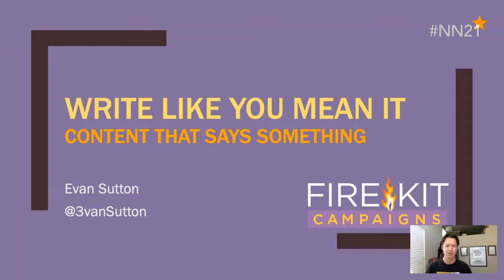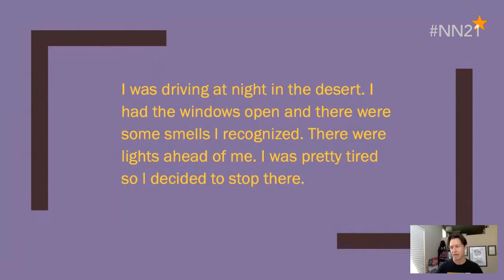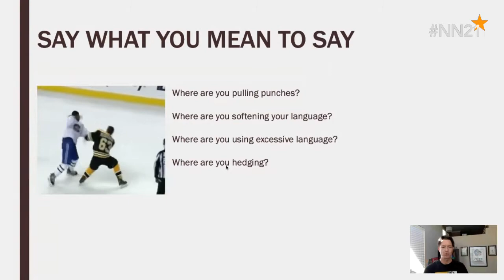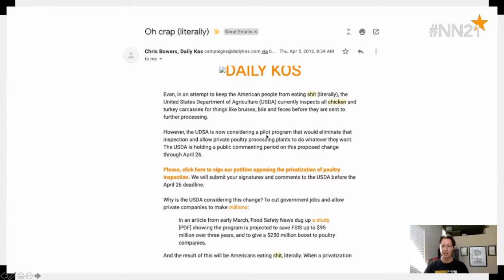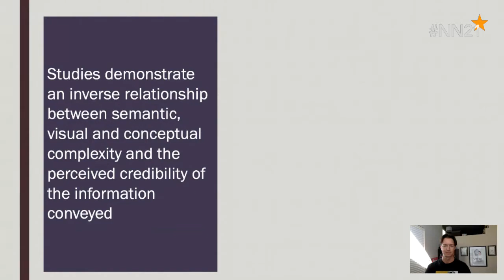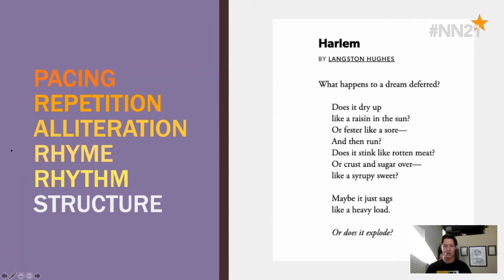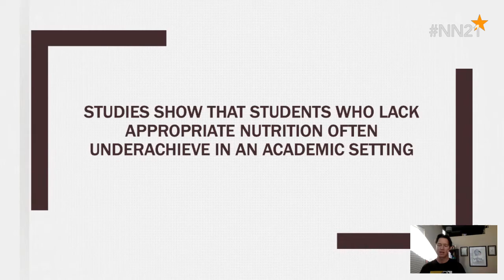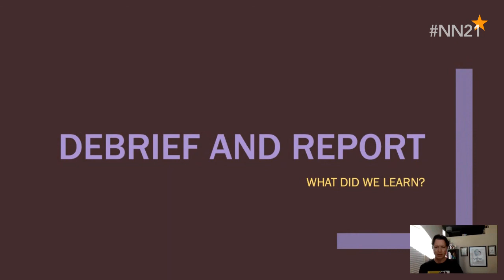WRITE LIKE YOU MEAN IT: CREATING CONTENT THAT SAYS SOMETHING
This session was part of Netroots Nation’s 2021 virtual conference. For access to 120+ hours of additional progressive content and for information about future events, please visit netrootsnation.org.

We’re fighting for big things that change people’s lives and make life-or-death differences for millions. So why does so much of our content read like an instruction manual? In this session, we’ll explore how and why words resonate, explore through case studies, examples of words we all remember, and practice turning advocacy pablum into content that sings.